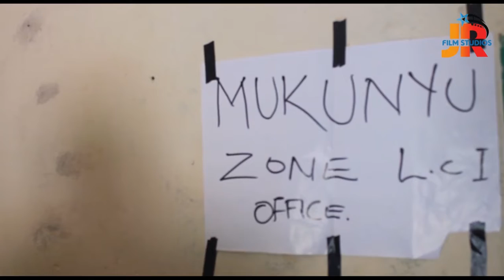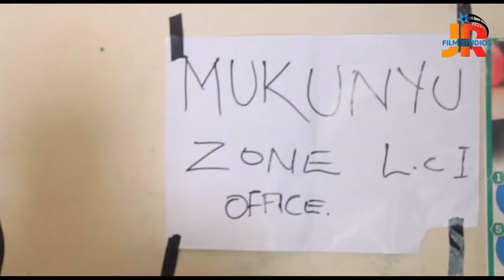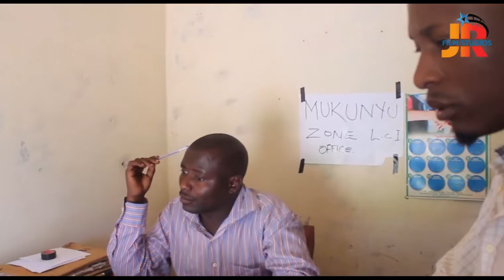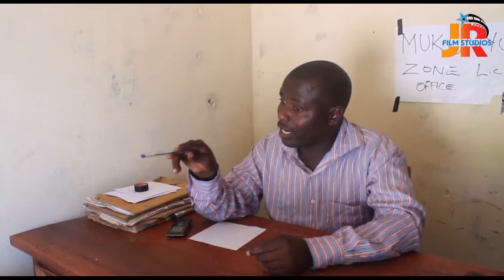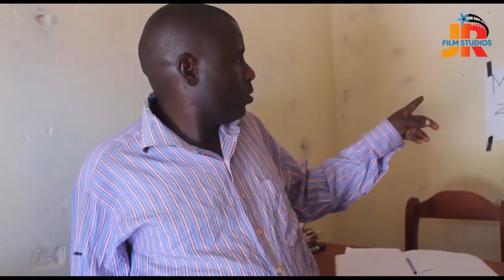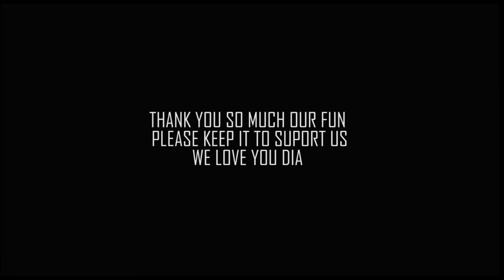MULABE BA CHAIRMAN BYEBAKOLA MUBYALO (MUKUNYU ZONE) JR TV MEDIA UGANDAN MOVIE FULL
This Channel is basically for Ugandan content.
movies, music and comedy.